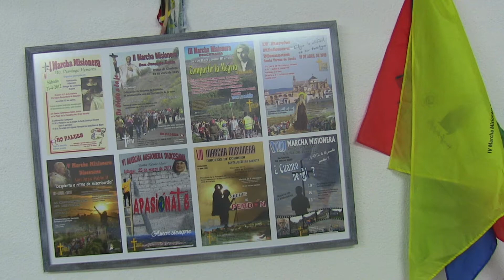5.-SEMANA DEL ENCUENTRO PERSONAL CON CRISTO VIVO.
5.-SEMANA DEL ENCUENTRO PERSONAL CON CRISTO VIVO.
Colaboración semanal en clave misionera de Don Antonio Evans Martos, Delegado misiones en Córdoba. España. Curso 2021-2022.
3-Octubre-2021.